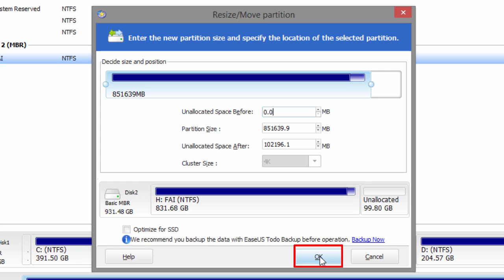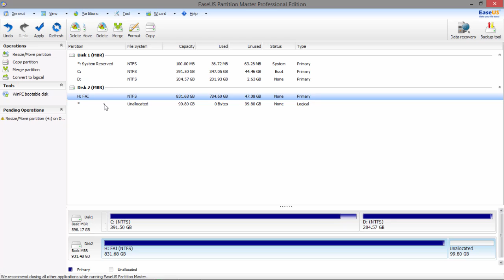Partition USB flash drive, memory card and others removable storage devices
To better manage removable storage devices partitions, we need the tool like disk management. But disk management couldn't freely USB flash drive.
EaseUS Partition Master is free and excellent disk management tool for removable storage devices like USB, memory card, SD card etc.